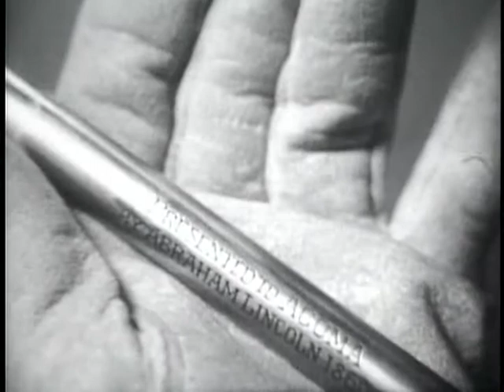New Mexico 1951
A Cavalry Captain hopes to promote good relations between the Army and the local tribe headed by Chief Acoma.